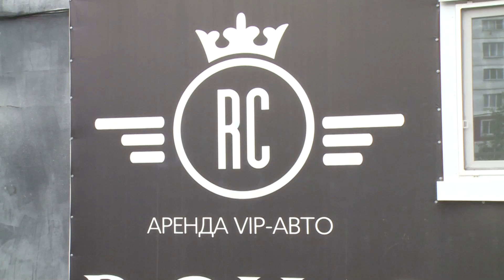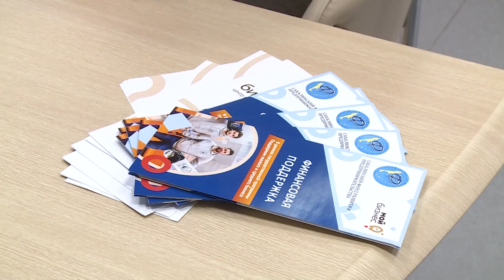Автомобильный бизнес. НЭП 28.07.22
Как сказалось укрепление рубля на сахалинском автобизнесе? Сахалинские предприниматели снижают стоимость автомобилей и комплектующих. Подробности в новом выпуске программы "НЭП".